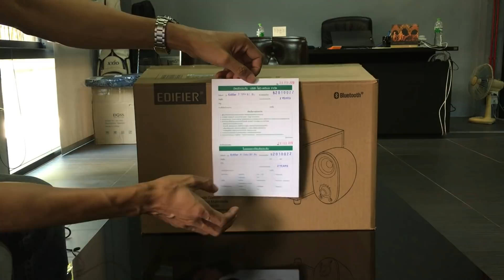รีวิว ชุดลำโพง Edifier M1390BT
ชุดลำโพง Edifier M1390BT ราคาเพียง 3,990 บ. (ประกันนาน 2 ปี)
-เก็บเงินปลายทาง ติดต่อไลน์แอด Line@ ร้านคือ @appaccthai (ต้องมี @ นำหน้า)
ลำโพง Edifier M1390BT สามารถเชื่อมต่อคอมพิวเตอร์ และเชื่อมต่อไร้สายผ่าน Bluetooth กับสมาร์ทโฟนทุกระบบ กำลังขับ 34W เป็นชุดลำโพง 2.1 channel มาพร้อมลำโพง Subwoofer ขนาด 5 นิ้ว มีท่อ reflex bass ด้านหน้า ตอบสนองย่านความถี่เสียง (Frequency Range) : 45Hz-140kHz และลำโพง Satellite ที่มีดอกลำโพง Fullrange ขนาด 2.75 นิ้ว ตอบสนองย่านความถี่เสียง (Frequency Range) : 135Hz-20kHz ที่ด้านหลังตู้ลำโพง Subwoofer มีช่อง Input 3.5 และ RCA